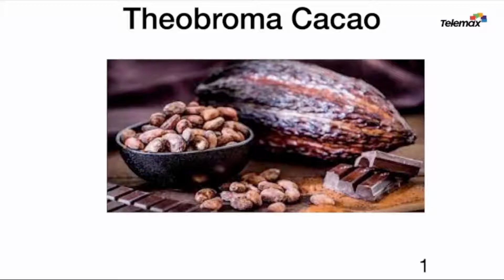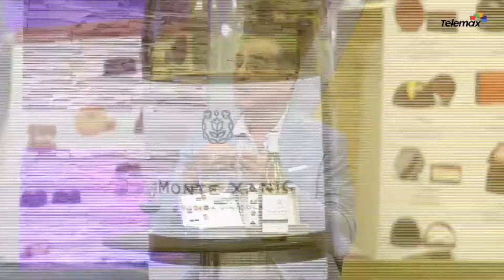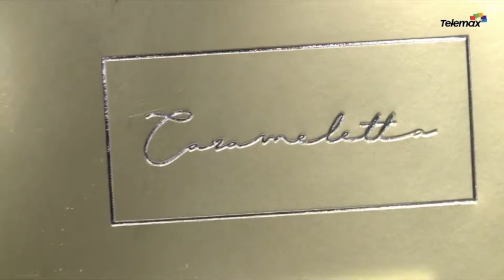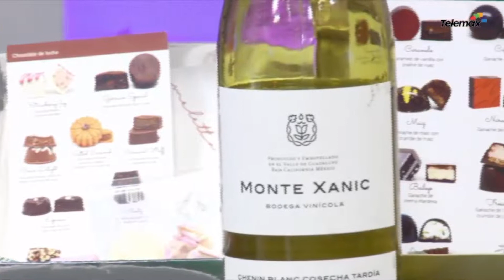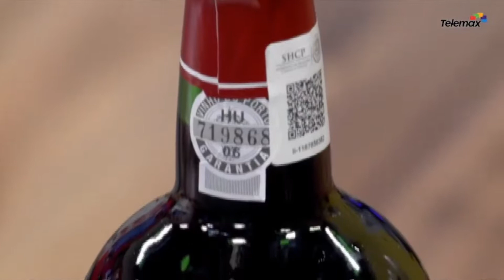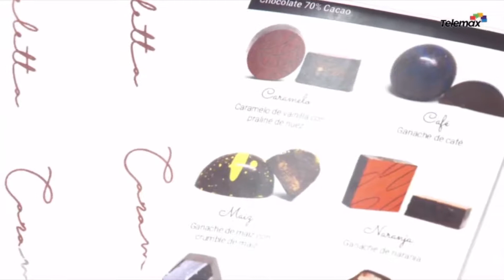Monte Xanic y Carameletta | Vino, Maridaje y Restaurante